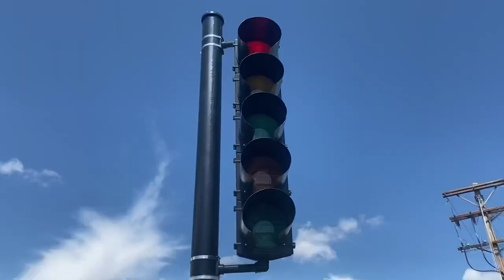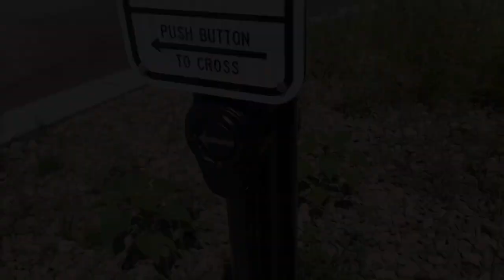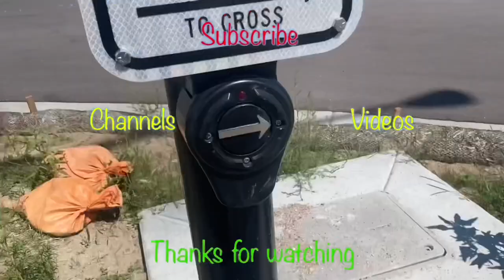Very Old Rusty Traffic Lights at Fontaine Blvd Security Ave in fountain Colorado